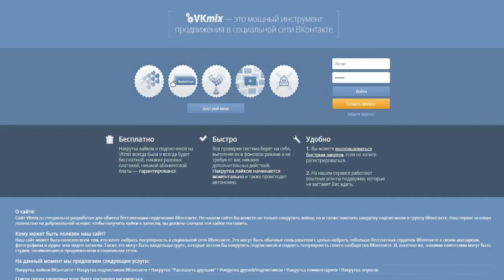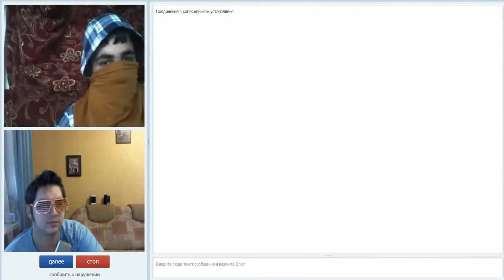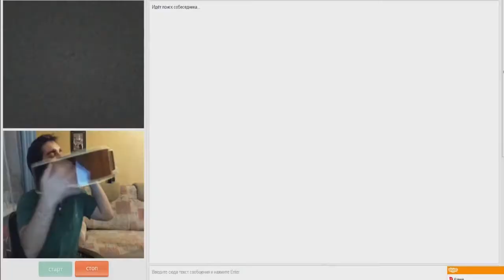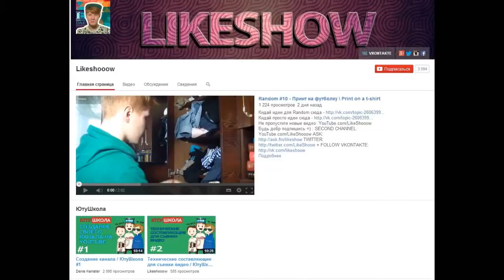THE SHIT SHOW Прикол видеочат Пердёж в гитару